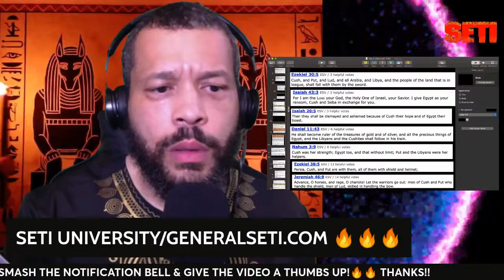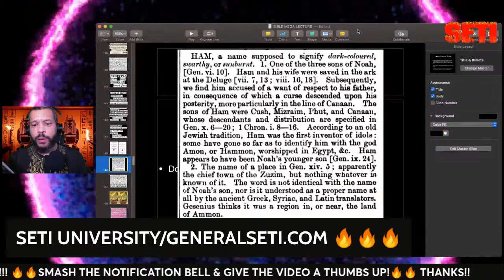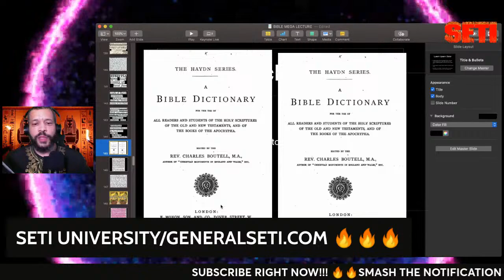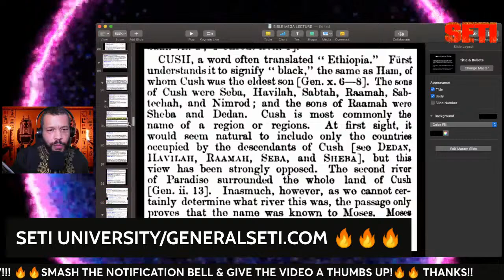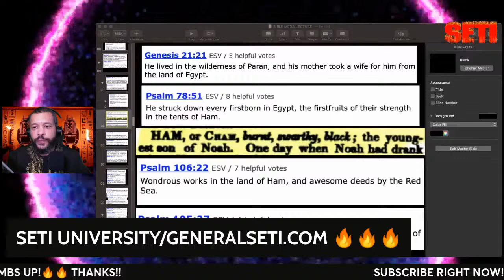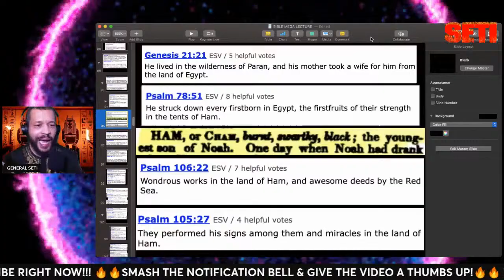THE BIBLE DOCUMENTS THAT EGYPT WAS A NATION OF BLACK PEOPLE!!